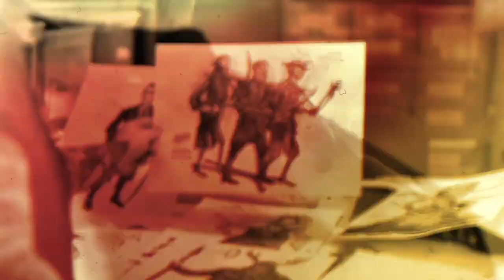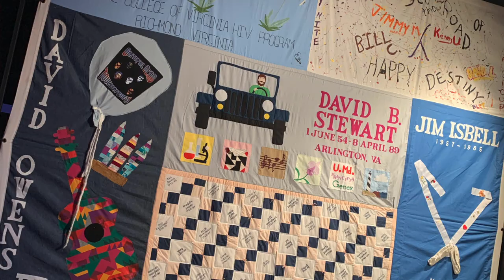Indie-Folk Sondheim and RENT Opening Night – The Signature Show Episode 2.3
This month on The Signature Show follow David Merino (RENT's Angel) around Shirlington and Signature to see what an out-of-town artist does during performances. Take a special look at our first opening night in almost 21 months. We're also featuring two fantastic new performances: Eleri Ward performs the Sondheim classic "In Buddy's Eyes" from Follies, and Josh A. Dawson performs Janet Jackson's "Together Again" in remembrance of the 40th Anniversary of the AIDS crisis.